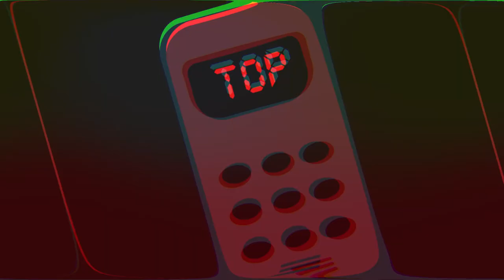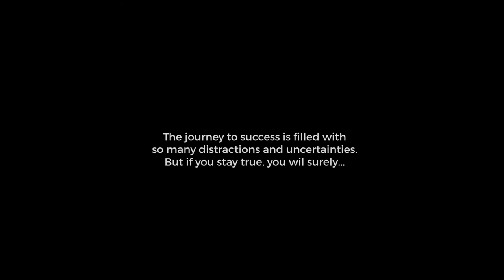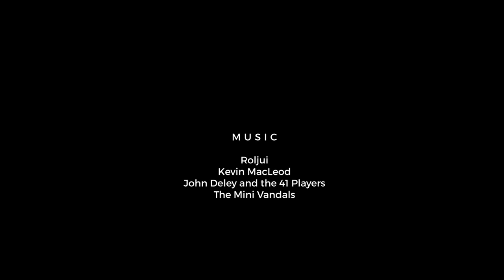TRIUMPH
A short story that explores the journey to the top. A journey filled with many distractions, mystery and uncertainty. It is a journey where many fall by the wayside and few gather the courage to push through the gatekeepers of doubt and fear.

Written by Mobosola Asanpaola Randle
Directed by Somto Onubogu

A Schucks Media Animated short film